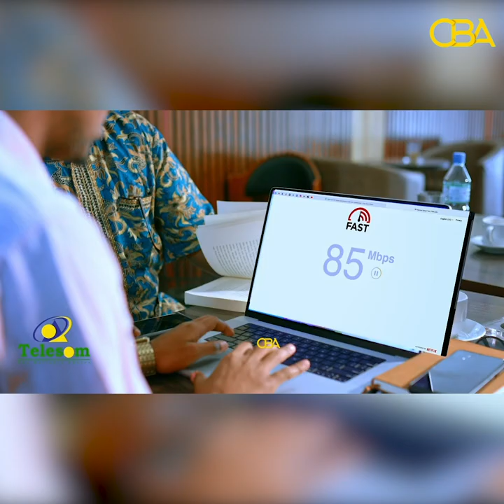Siyaasi Mawliid Muumin oo maalmo ka hor ka baxey Urur Siyaasadeedka Waaberi oo ku biirey Waddani!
Siyaasi Mawliid Muumin oo maalmo ka hor shaaciyey inuu ka baxey Urur
Siyaasadeedka Waaberi ayaa ku biirey xisbiga Waddani Maanta.